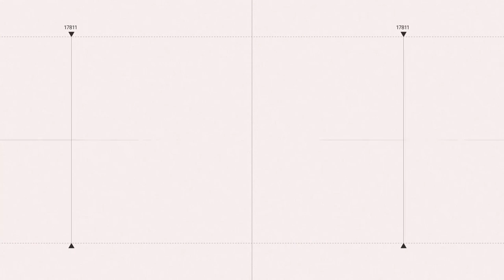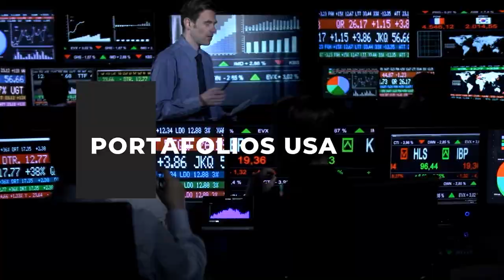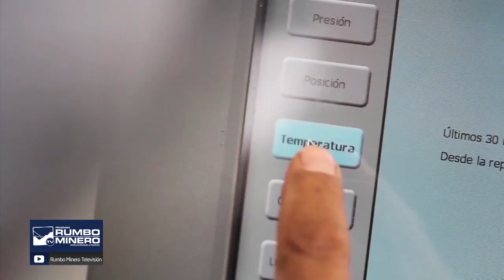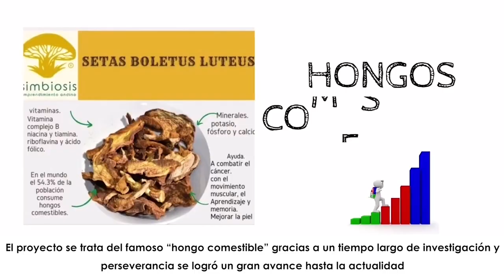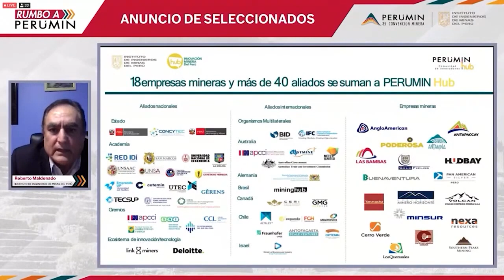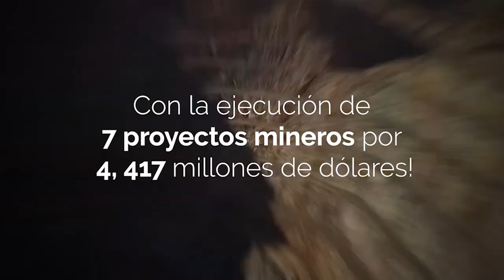ROQUE BENAVIDES, OPORTUNIDADES Y DESAFIOS DEL SECTOR MINERO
HOY CONTAREMOS CON LA PRESENCIA DE ROQUE BENAVIDES, PRESIDENTE DEL DIRECTORIO DE COMPAÑÍA DE MINAS BUENAVENTURA

EN NUESTRA SEGUNDA ENTREVISTA CONTAREMOS CON LA PRESENCIA DE AUGUSTO CAUTI, EX VICEMINISTRO DE MINAS
TEMA: CAMBIOS URGENTES EN EL MINISTERIO DE ENERGÍA Y MINAS

TAMBIEN CONTAREMOS CON LA PRESENCIA DE GERMAN ELERA, DIRECTOR DE DIGITAL BRICKS
TEMA: TRANSFORMACIÓN DIGITAL Y CONFLICTOS SOCIALES